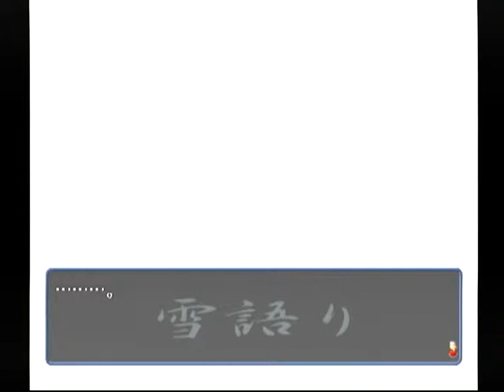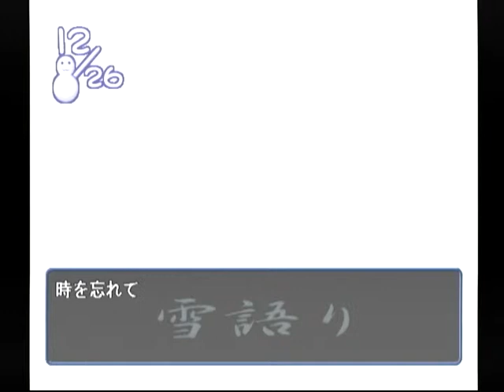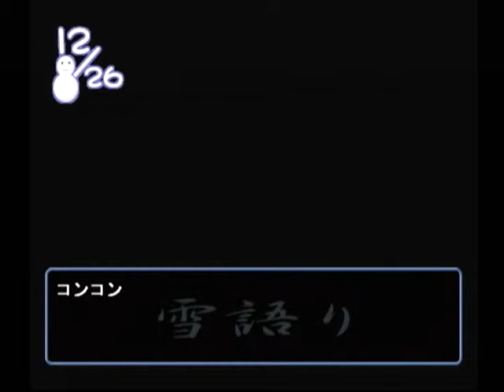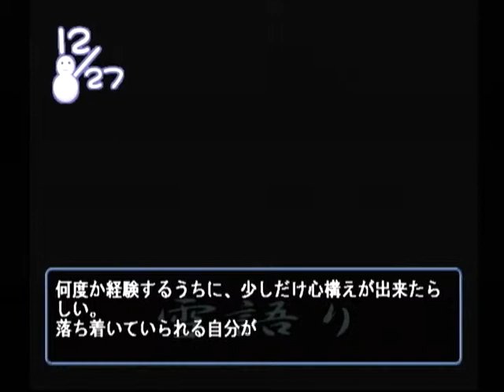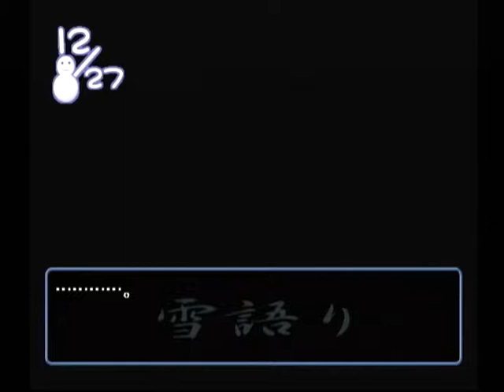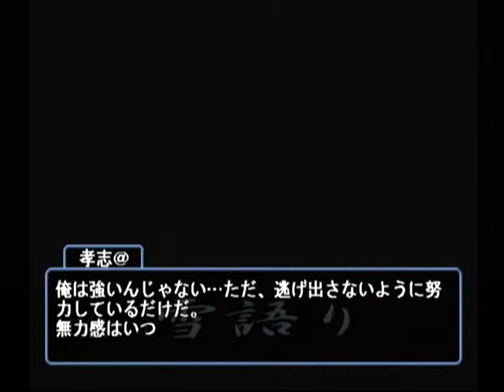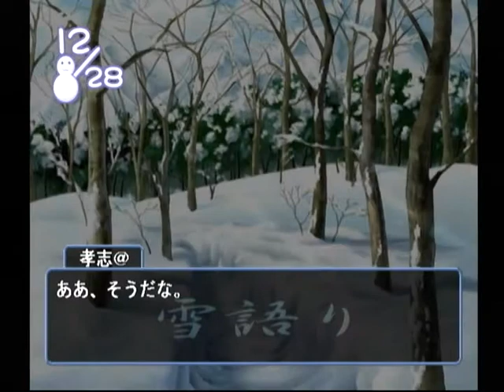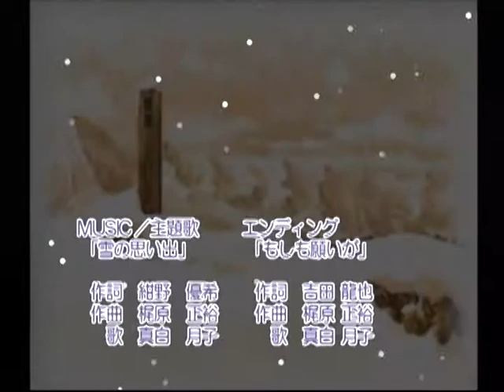【DC】雪語り ベストエンド Part２９ 朔夜編 ～高荷が、酷く辛そうな悲しみを含んだ声で答える 【マイワールド】【マイワー】【JAPAGE】